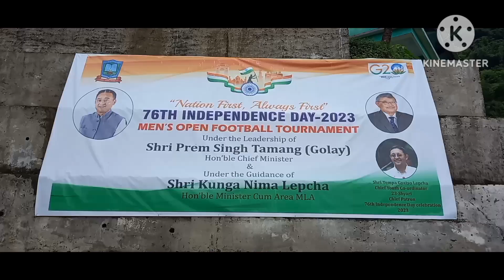MEN'S OPEN FOOTBALL TOURNAMENT PABYUIK S.S.S GANGTOK-DISTRICT 2023.....